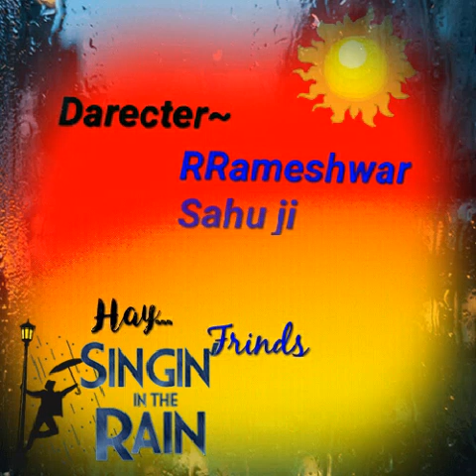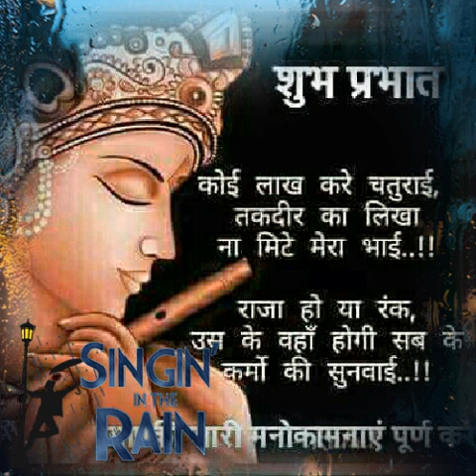Rameshwar sahu RR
Raj sahu RR